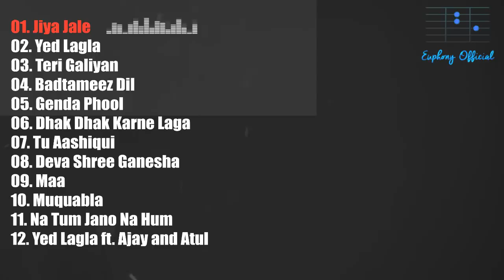Dil Hai Hindustani | Euphony And Barnali | JUKEBOX - Euphony Official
The Audio JUKEBOX of  Euphony And Barnali.
The songs which were performed live at DIL HAI HINDUSTANI aired on Star Plus.
The show was judged by  Karan Johar , Shekhar Ravjiani , Shalmali Kholgade and Badshah.

0:10 - Jiya Jale
2:47 - Yed Lagla
5:56 - Teri Galiyan
8:34 - Badtameez Dil
11:03 - Genda Phool
14:27 - Dhak Dhak Karne Laga
17:36 - Tu Aashiqui
21:25 - Deva Shree Ganesha
25:18 - Maa
29:01 - Muquabla
32:12 - Na Tum Jano Na Hum
35:35 - Yed Lagla Ft. Ajay and Atul

The Band :
Sanish Nair – Vocals / Acoustic Guitar
Barnali Hota - Vocals
Joshua Rajan – Bass Guitar / Vocals
Ravikiran Nannaware – Flute
Rupesh Shirsat – Lead Guitar
Bhavesh Sharma – Beatbox
Omkar Rasal - Drums
Janardan Sadashiv Dhatrak - Vocals

video edit - Roshan Tony